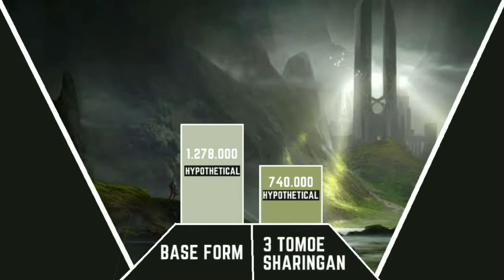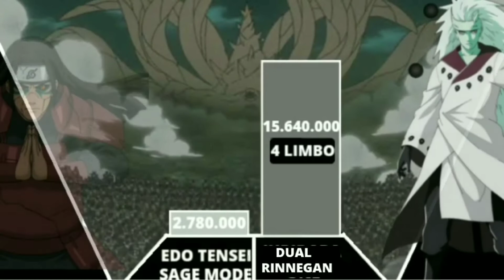Hashirama VS Madara Power levels || ANIME POINT